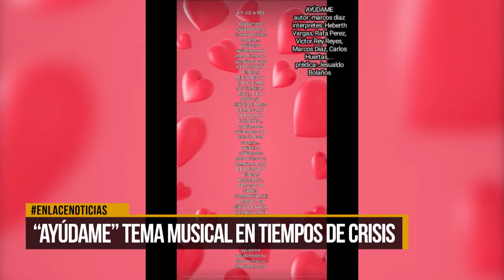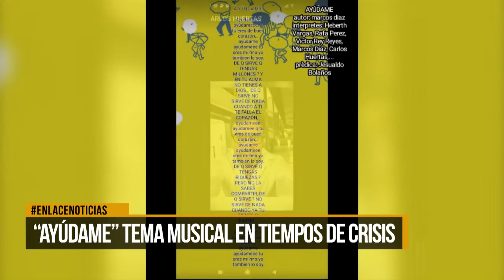"Ayudame" tema musical en tiempos de crisis